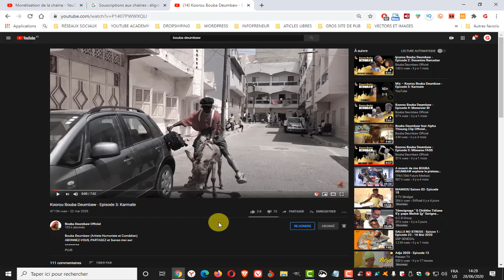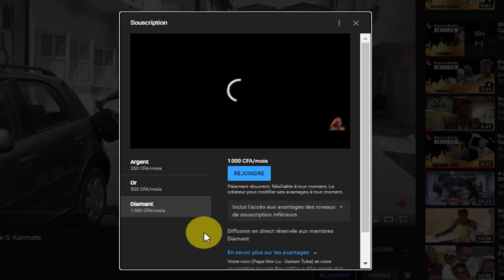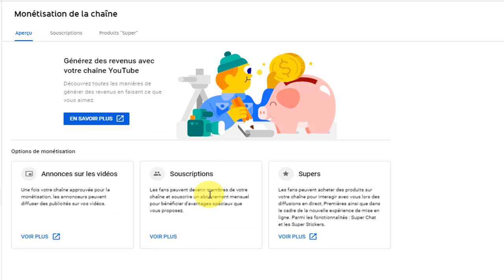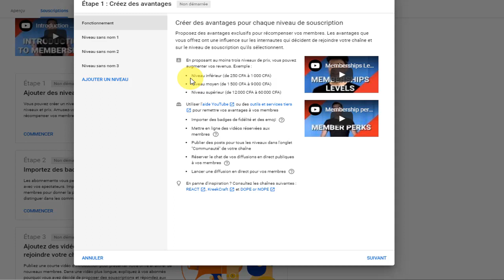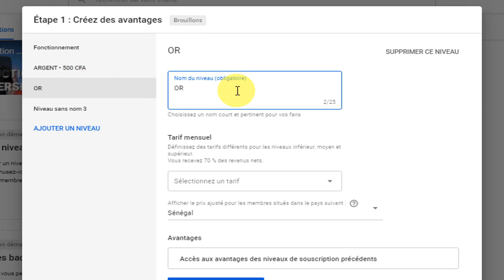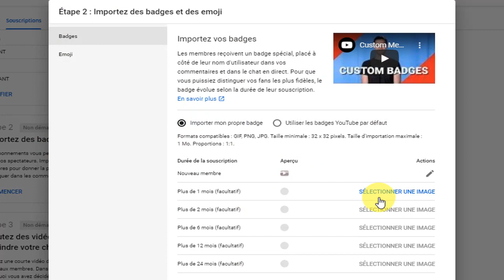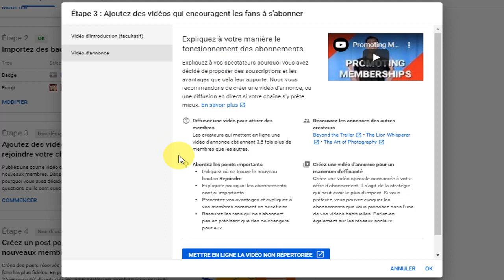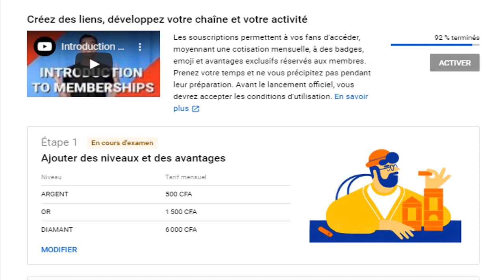(1) Comment Ajouter Le Bouton de Souscription sur Votre Canal YouTube [En WOLOF]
COMMENT METTRE / AVOIR / ACTIVER LE BOUTON REJOINDRE SOUS UNE VIDÉO YOUTUBE (CHAÎNE 2020)

Est-ce que tu te poses souvent cette question?:
[TUTO] COMMENT ACTIVER LE BOUTON REJOINDRE SUR YOUTUBE (2021)
Je te montre dans ce TUTO (FR) COMMENT METTRE / AVOIR / ACTIVER LE BOUTON REJOINDRE SOUS UNE VIDÉO YOUTUBE (CHAÎNE 2020) 🟡🔵👉 Formation YouTube